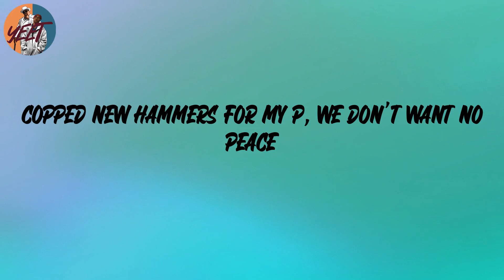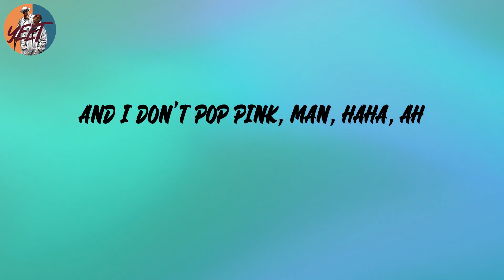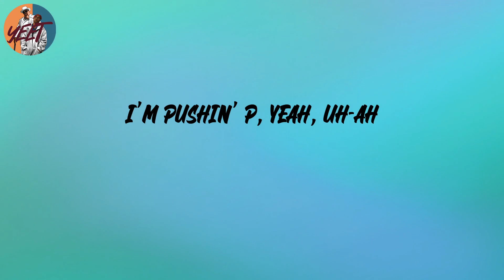Gunna - pushin P (feat. Young Thug) (Lyrics)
Lyrics:
(Wheezy outta here)
Pushin' P